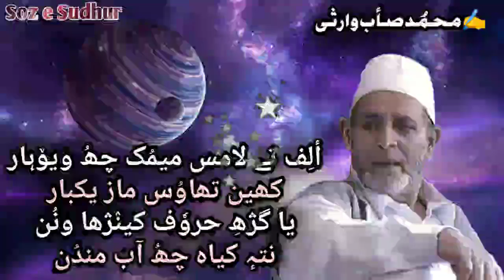|| Faqeeri فقیٖری ( The Spirituality ) || Farooq Mazhami || Warsi Ghulam Mohd || Kashmiri Sufi Song|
||𝙁𝙖𝙦𝙚𝙚𝙧𝙞 - (𝙏𝙝𝙚 𝙎𝙥𝙞𝙧𝙞𝙩𝙪𝙖𝙡𝙞𝙩𝙮)||

𝙏𝙝𝙞𝙨 𝙆𝙖𝙡𝙖𝙢 𝙀𝙭𝙥𝙡𝙖𝙞𝙣𝙨 𝙃𝙤𝙬 𝙎𝙥𝙞𝙧𝙞𝙩𝙪𝙖𝙡𝙞𝙩𝙮 𝙍𝙞𝙨𝙚 𝙊𝙣 𝘼 𝙋𝙚𝙧𝙨𝙤𝙣

||𝙆𝙖𝙡𝙖𝙢 ~ 𝙁𝙖𝙦𝙚𝙚𝙧𝙞 𝘼𝙖𝙨𝙝𝙦𝙚𝙣 𝙂𝙪𝙢 𝘾𝙝𝙪𝙢𝙮𝙮||
|| کلام ~ فقیٖری عاشقن غم چٌھمے ||

||𝙆𝙖𝙡𝙖𝙢 𝙚 𝙒𝙖𝙧𝙨𝙞 𝙂𝙝𝙪𝙡𝙖𝙢 𝙈𝙤𝙝𝙖𝙢𝙢𝙖𝙙||